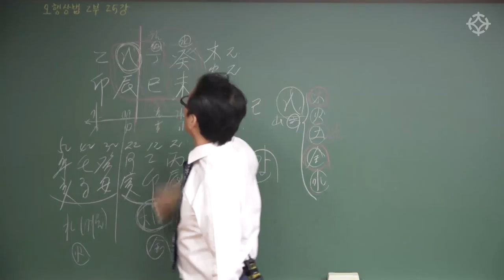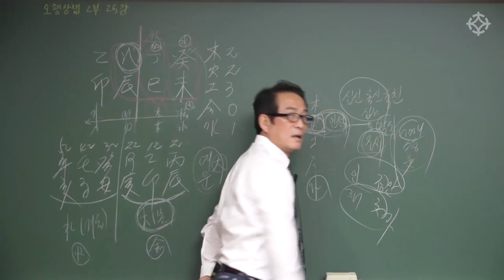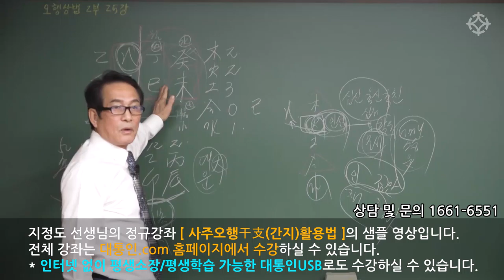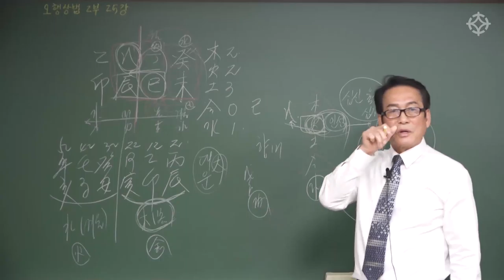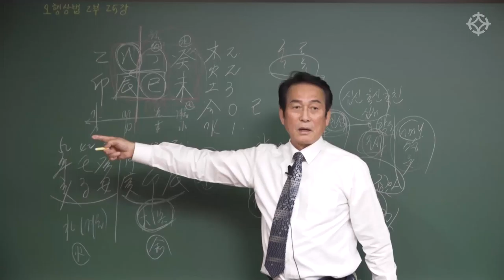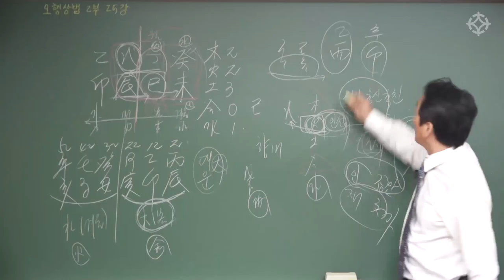[대통인.com] 무토(戊土) 사례 분석(3) : 사주오행 간지 활용법 - 지정도 선생님